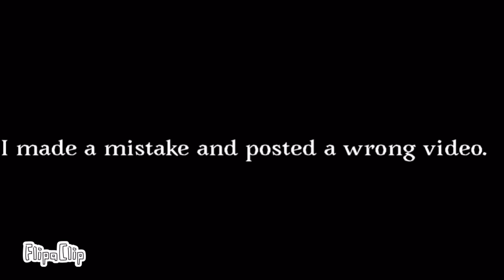ELECTRIC ANGEL meme|Fake collaboration|animation memes|flipaclip|I'm so sorry